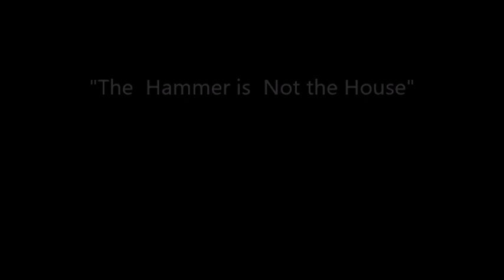"The Hammer is Not the House"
We live in the world of the 5 Skandhas of form, feeling, perceptions, impulses, and consciousness, and the realm of the sense organs of eyes., ears, nose, tongue, body, and mind. We can let them lead us in all kinds of directions, or we can use them as the tools they are, leading us to Mind.